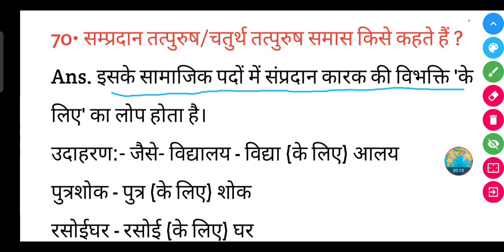सम्प्रदान तत्पुरुष/चतुर्थ तत्पुरुष समास किसे कहते हैं ?